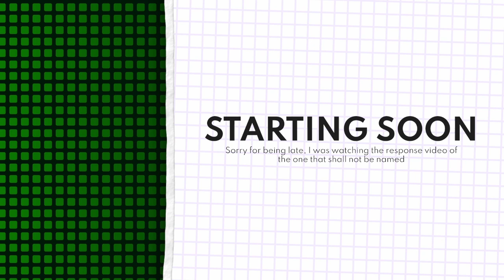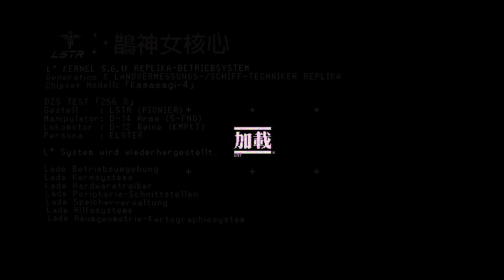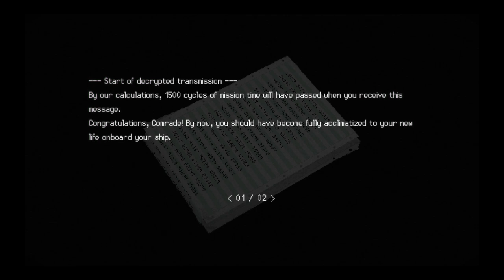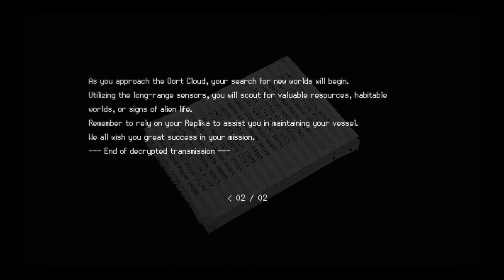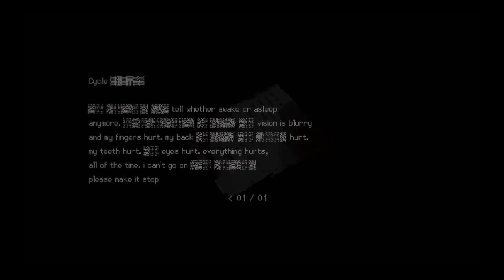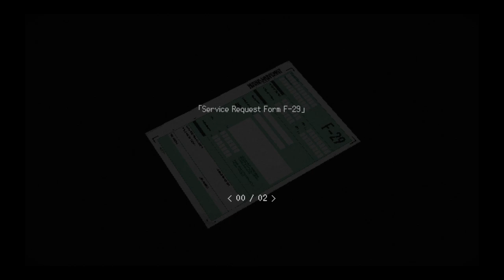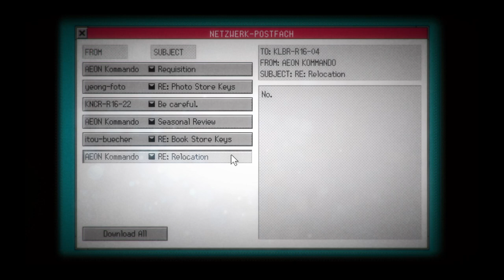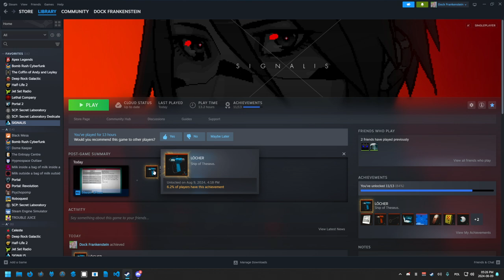Stumbling through signalis once again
DESCRIPTION
wow, we're actually getting close to finishing this game

TIMESTAMPS
0:00:00 Starting Soon
0:03:05 Intro
0:07:47 Signalis
1:27:05 Ending